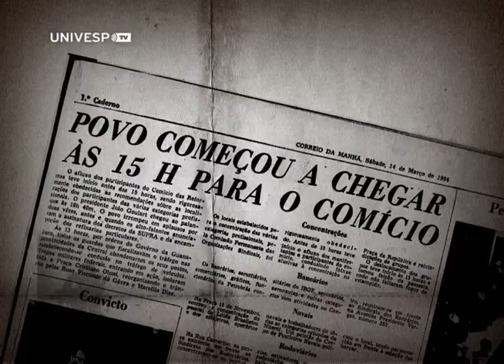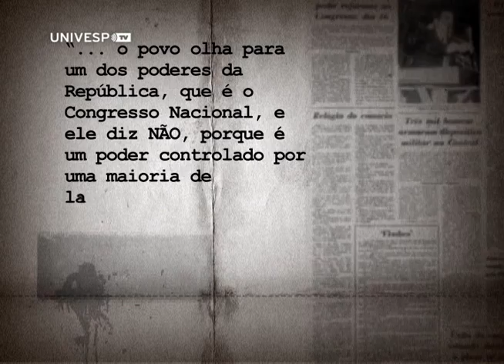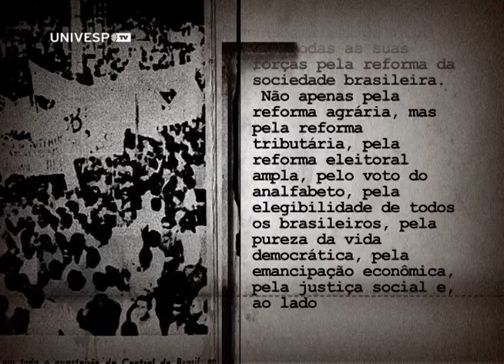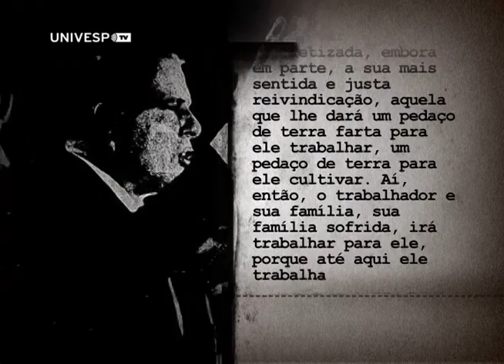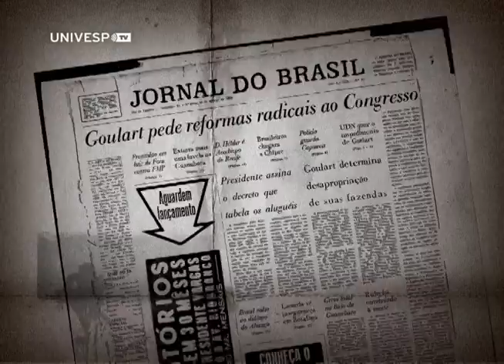1964: Cronologia | Comício da Central do Brasil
Em um discurso num palanque montado na Central do Brasil, no Rio de Janeiro, João Goulart reuniu mais de 150 mil pessoas para o Comício das Reformas. O Deputado Federal pelo PTB Leonel Brizola criticou a direita e provocou o governador da Guanabara Carlos Lacerda, além de atacar o Congresso Nacional, que insistia em não aceitar as reformas de base. O presidente João Goulart também defendeu as reformas de base e pediu uma conciliação nacional para que os parlamentares auxiliassem na mudança da Constituição.

Além da assinatura do decreto da Superintendência de Política Agrária, a SUPRA, o presidente acreditava que deveriam ser desapropriadas as terras em torno de rodovias e ferrovias-açudes, bem como terras beneficiadas por obras de saneamento da União. Este seria o primeiro passo para a consolidação da reforma agrária.